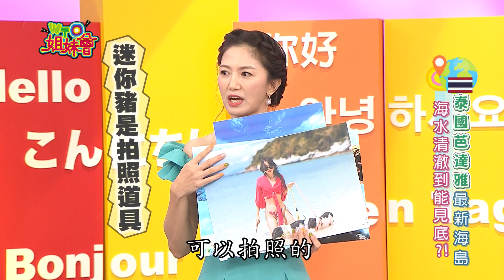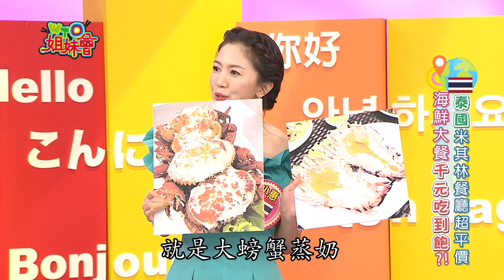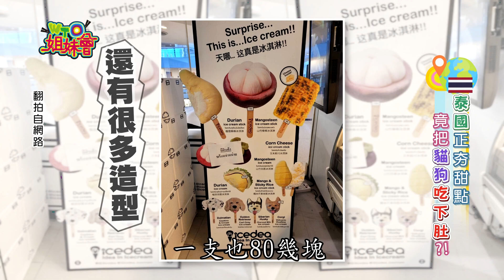瘋玩泰國!! 泰國最新好吃好買好逛 免簽一定要玩到爆!!